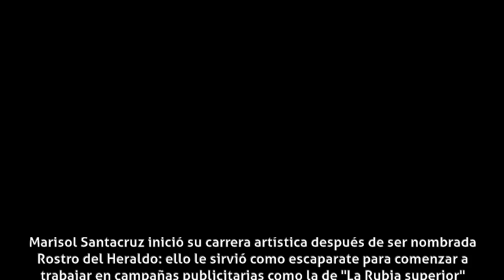Marisol Santacruz - Biografía